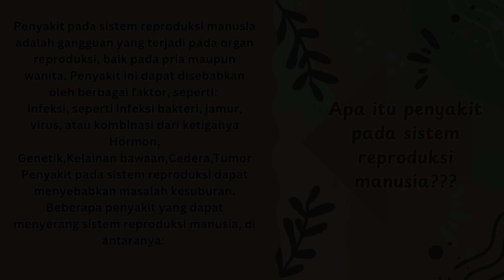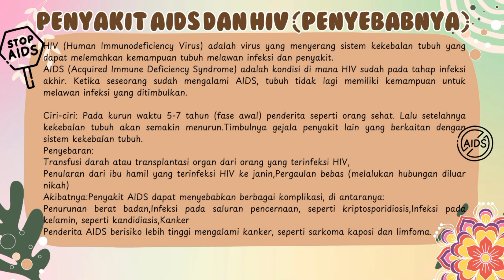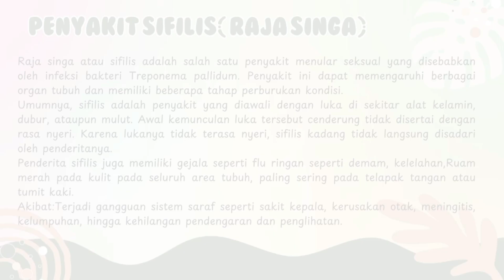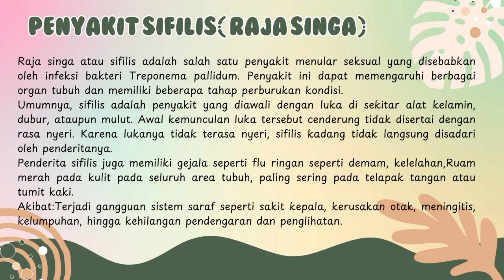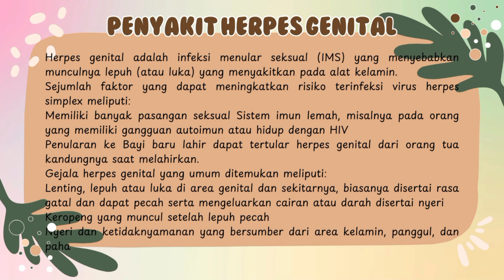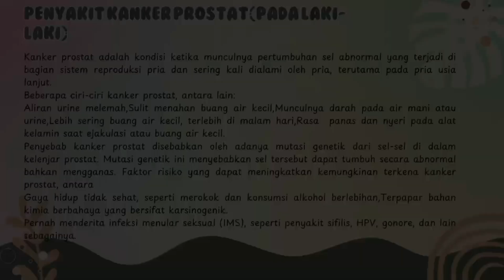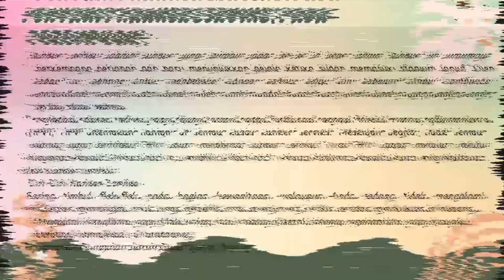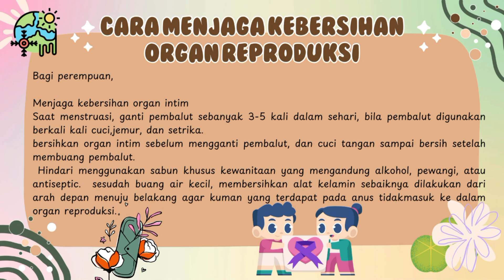Jenis Penyakit yang Menyerang Sistem Reproduksi Manusia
Jenis Penyakit yang Menyerang Sistem Reproduksi Manusia atau diterjemahkan dalam Bahasa Inggris sebagai Types of Diseases that Attack the Human Reproductive System merupakan video Pembelajaran Mata Pelajaran Pendidikan Jasmani Olahraga Kesehatan (PENJASORKES PJOK) tentang Penyakit Pada Sistem Reproduksi Manusia @CBO ( Jenis Penyakit yang Menyerang Sistem Reproduksi Manusia.mp4 ) yang dipersembahkan untuk umum oleh Channel Cara Belajar Online.
Selain Video Pembelajaran Mata Pelajaran Pendidikan Jasmani Olahraga Kesehatan (PENJASORKES PJOK) tentang Macam-Macam Penyakit yang Menyerang Sistem Reproduksi Manusia carabelajaronline ini, anda juga dapat melihat video-video Pembelajaran atau Tutorial lainnya, anda dapat membuka playlist kami pada Channel Cara Belajar Online ini.
Untuk mendukung Video Pembelajaran Mata Pelajaran Pendidikan Jasmani Olahraga Kesehatan (PENJASORKES PJOK) tentang Macam-Macam Penyakit Pada Sistem Reproduksi Manusia pada Channel Cara Belajar Online ini, silahkan anda meng-subscribe, Like, comment dan Share Video ini.